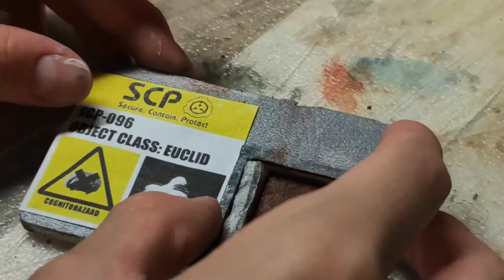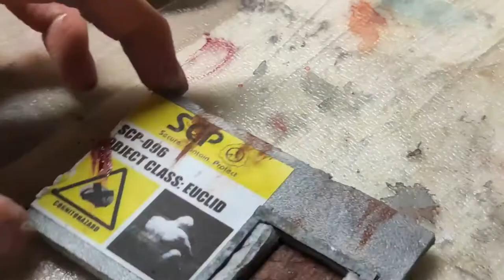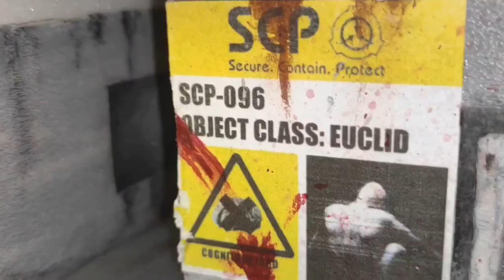scp-096 just escape the laboratory!!..diorama